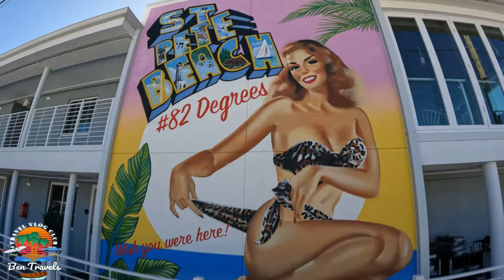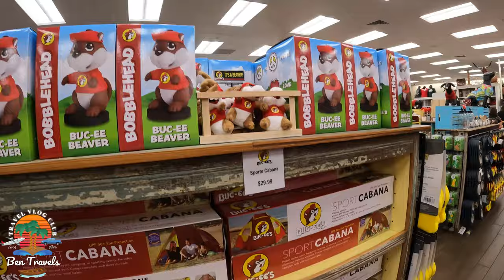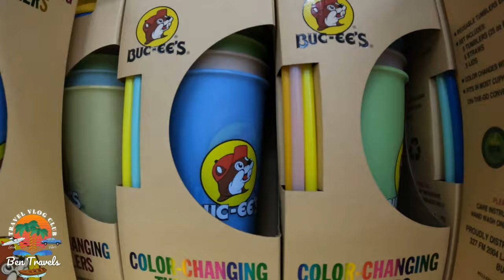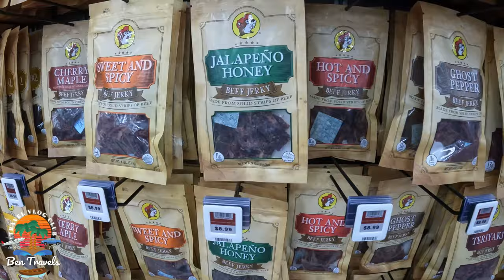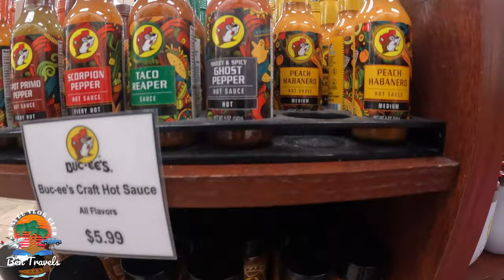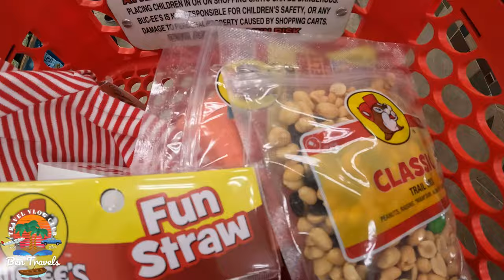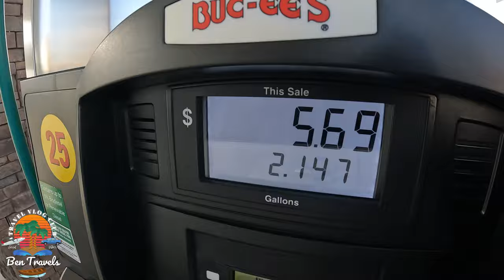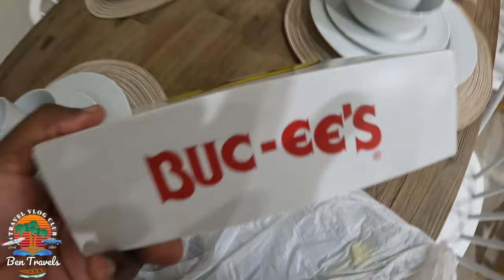Buc-ee's Daytona Beach Florida | World's Largest Gas Station | Full Tour 🌴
We went to Buc-ee's in Daytona Beach Florida! The world's largest gas station to see what the hype was all about, and it did not disappoint. We tried the pulled pork sandwich, sliced brisket sandwich, and much more. 🌴